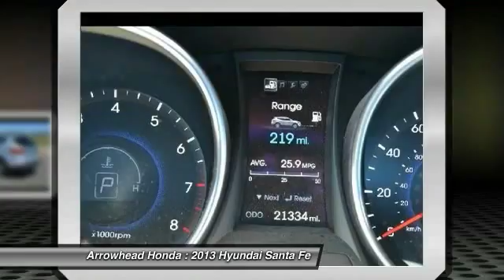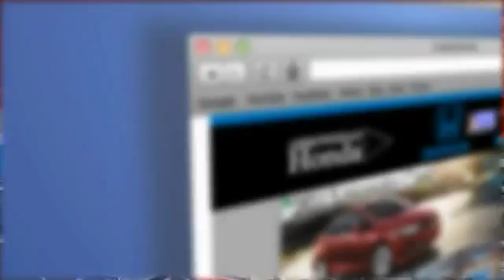2013 Hyundai Santa Fe Peoria AZ 14307A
2013 Hyundai Santa Fe Sport

Arrowhead Honda
8380 West Bell Road

Black w/Cloth Seating Surfaces w/Yes Essentials or Leather Seating Surfaces. The SUV you've always wanted! Call and ask for details! Thank you for taking the time to look at this good-looking 2013 Hyundai Santa Fe. Climb into this terrific one-owner Santa Fe and you can't help but be impressed by the way that previous owner took care of it.